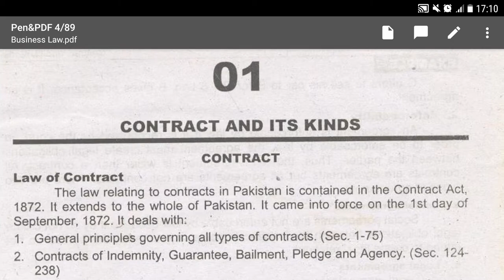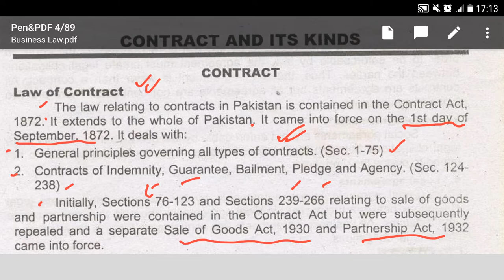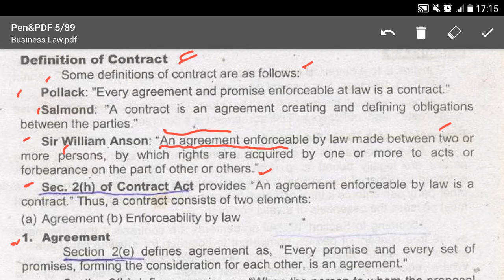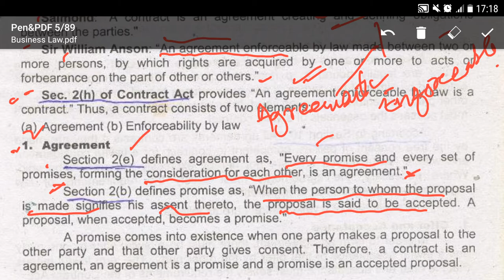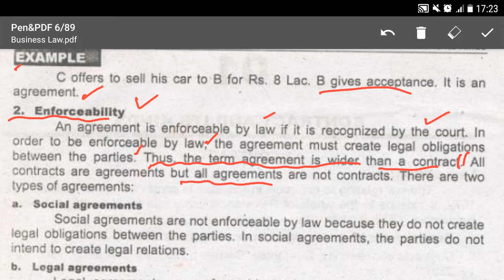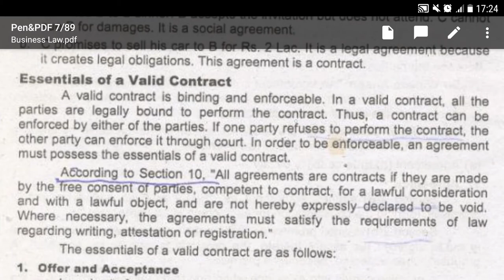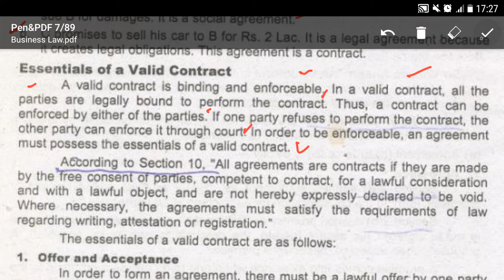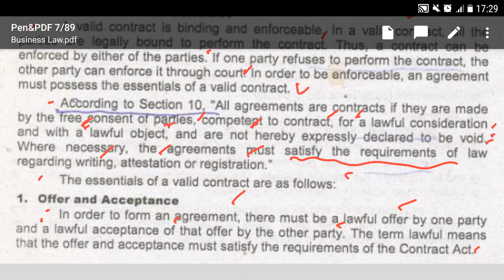Lecture No.01-Mercantile/Business Law-(for Lecturer Commerce, LLB, B.com, BBA, MBA, ICMA, ACCA)